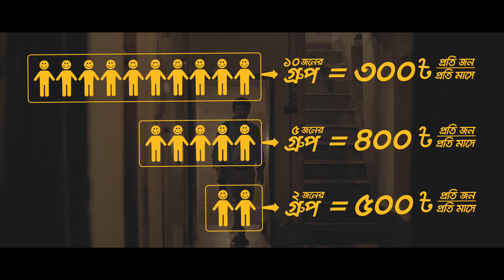Smile | Internet for all | Tv Commercial | Directed by Niaz Kamran Abir | 2020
Client - Smile
Product - Internet for all
Written, Directed & Edited by Niaz Kamran Abir
Production - The Pot Station Productions Ltd.
Cast - Lutfur Rahman George, Selim Ahmed, Samir Khan
Cinematographer - Fuaid Bin Alamgir
Chief Assistant Director - Zahid Hasan Sohan
Assistant Directors - Ahmed Iram, Redwanur Rahman Hridoy, Saadat Sakib Anan
Light - Mamunur Rashid, Riaz, Faizul
Camera Team - Rk Rony, Akram, Monir